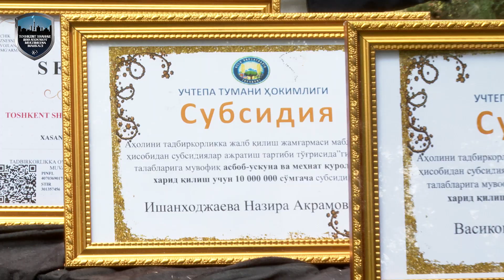Aholi murojaatlari o'z yechimini topmoqda